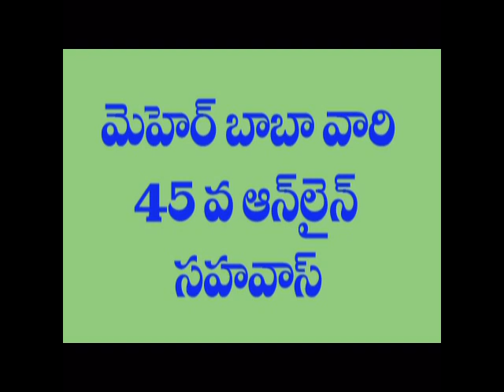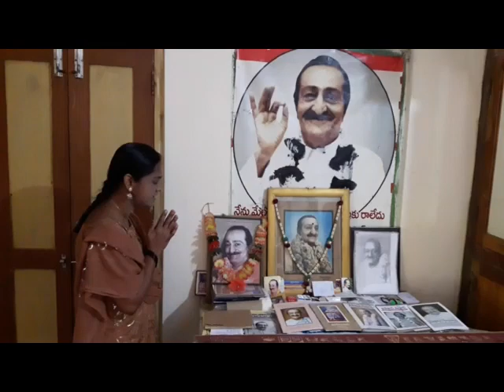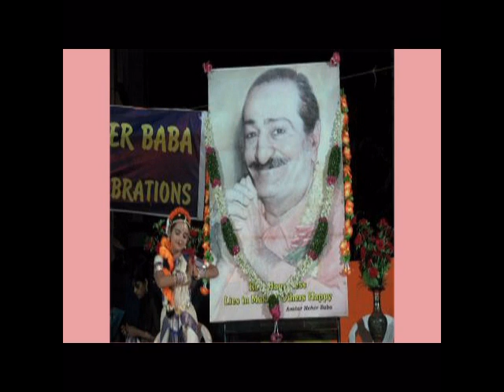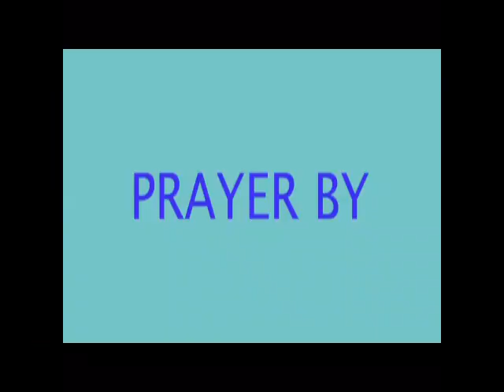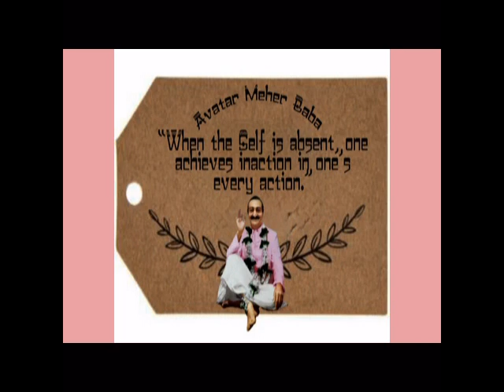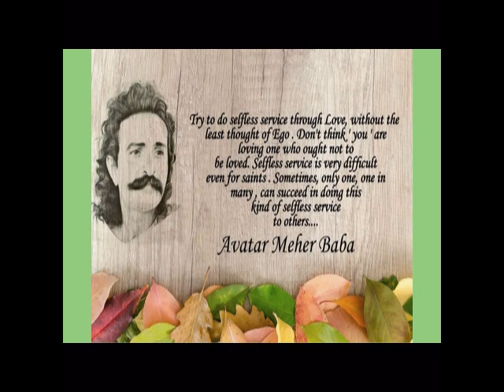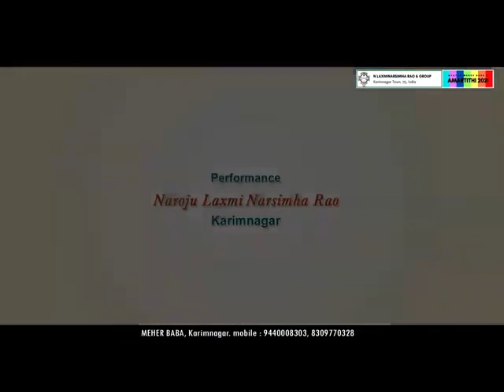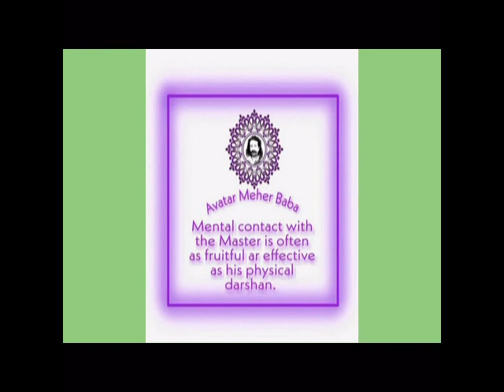BABA SAHAVAS 7 FEB 2021